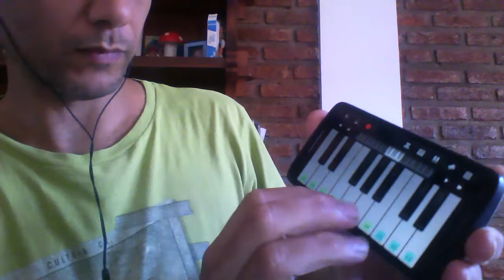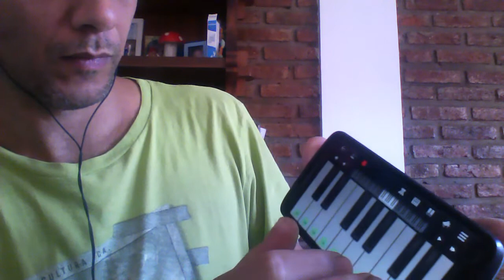RONDO PENTATÓNICO Tutorial Guitarra y Ukelele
Para practicar con flauta, guitarra, ukelele, melódica o cantar la melodía.